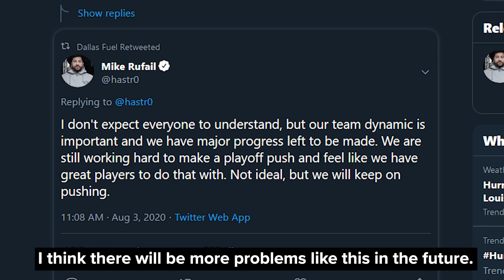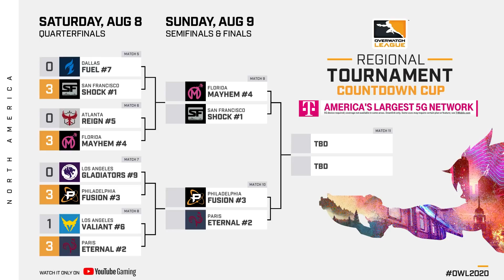How the Shock Became Countdown Cup Champions | ANS, Super, Rascal, Smurf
Our fourth team update of 2020. After a tough defeat in the Summer Showdown, it's up to the San Francisco Shock to climb their way back to the top of the mountain with a big win in the Countdown Cup and make some final preparations before Playoffs 2020.